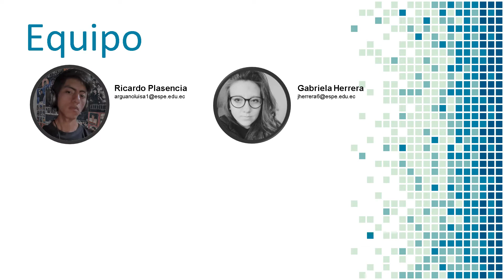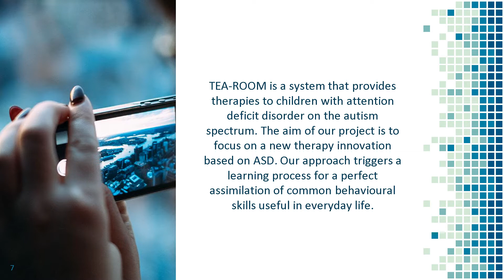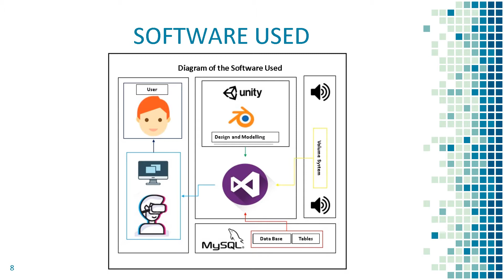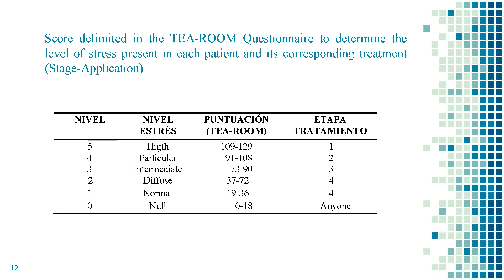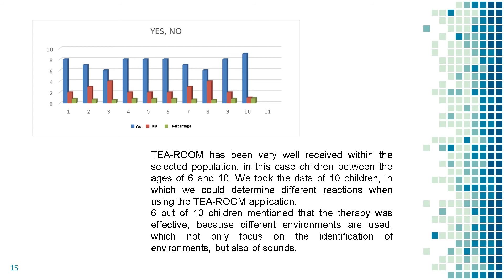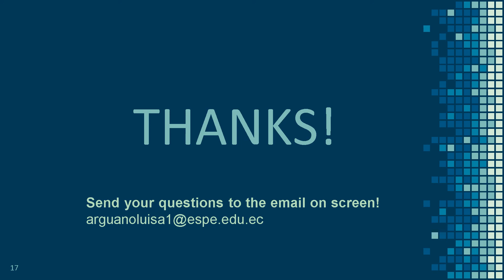VIRTUALIZATION OF A MULTISENSORY ENVIRONMENT FOR THE TREATMENT OF STRESS IN CHILDREN WITH AUTISM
VIRTUALIZATION OF A MULTISENSORY ENVIRONMENT FOR THE TREATMENT OF STRESS IN CHILDREN WITH AUTISM THROUGH INTERACTIVE SIMULATION